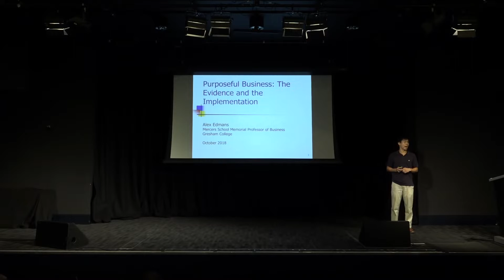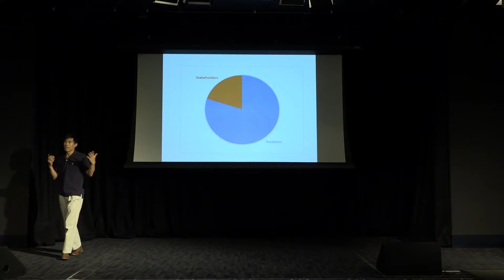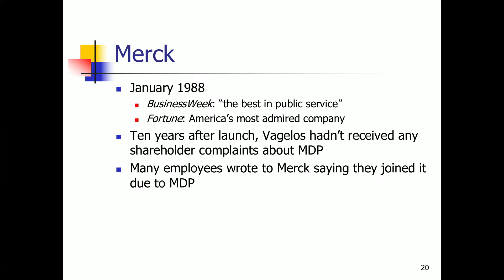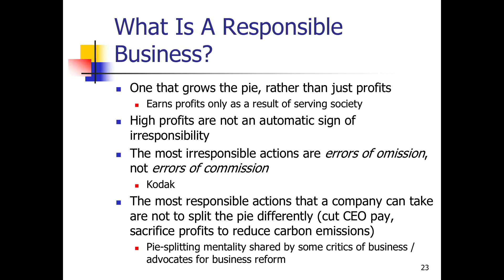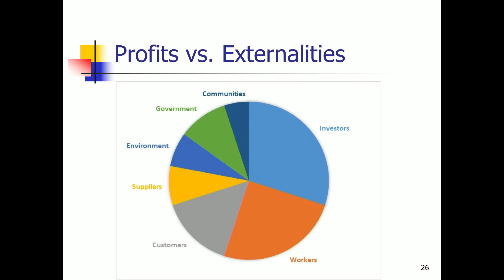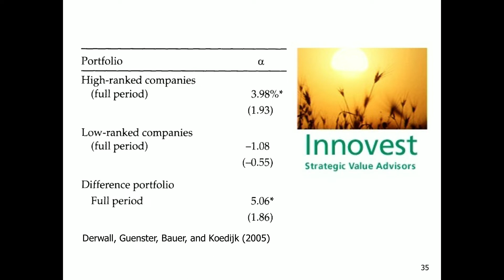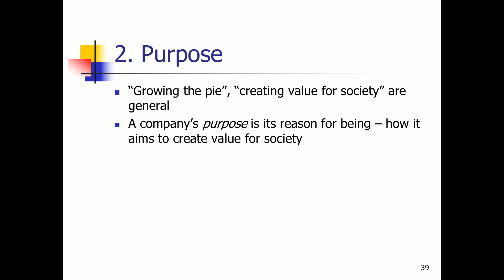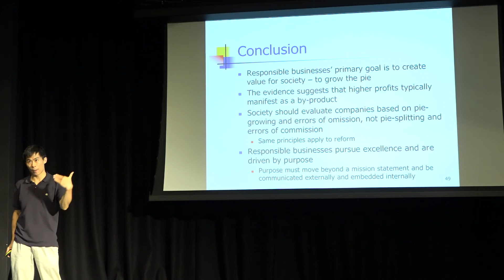Purposeful Business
Do business exist to make profits, or to serve a purpose? The evidence shows that they can do both and that they are able to go beyond its mission statement.

A lecture by Professor Alex Edmans, Gresham Professor of Business 3 October 2018

Do businesses exist to make profits, or to serve a purpose?

This talk will present rigorous evidence showing there need be no trade-off between purpose and profit, contrary to conventional wisdom. It will then turn to the practical 'so what?'.

How can we embed purpose in the heart of business so that it extends far beyond a mission statement.

The talk will highlight how change cannot be piecemeal but involves holistic reform across many dimensions of a company.